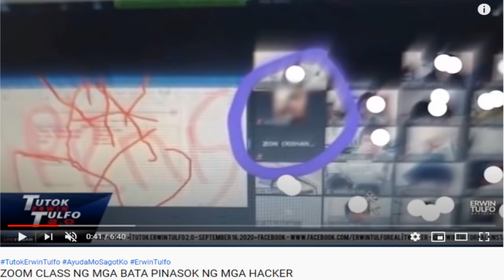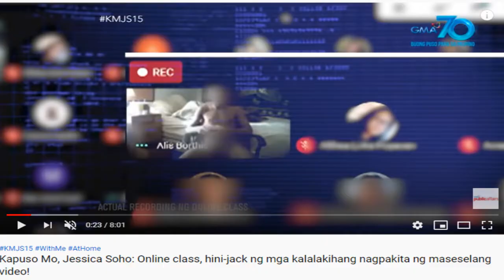ONLINE CLASS PINASOK NG HACKER! | Simply Chellie Vlogs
To my Co-Parents and Guardians. Another incident of hacking sa online classes ng mga bata. Ang hacker, nagpakita ng kahalayan! Please watch over your kids every time they go online for their virtual classes. They are the target of hackers nowadays due to our current situation. It is a very traumatic experience for the child if this happens to anyone. Please be aware.